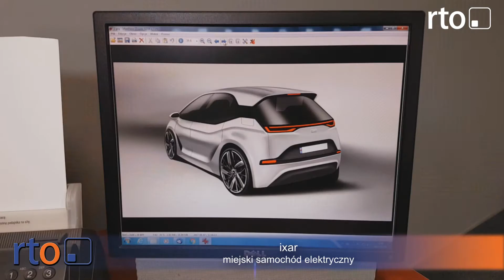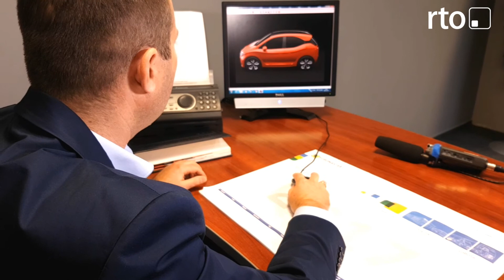DYTKO ixar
Opis